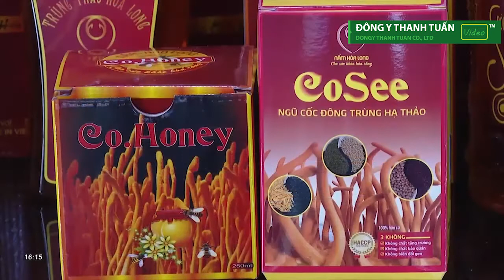Đông Trùng Hạ Thảo Hòa Long Tp. Bà Rịa - Cho sức khỏe hóa Rồng [Đông Y Thanh Tuấn]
☘ Sản phẩm “Đông trùng hạ thảo khô Hòa Long Cordy’s” được sản xuất trên dây chuyền công nghệ hiện đại, đạt chỉ tiêu nghiêm ngặt nên đảm bảo về chất lượng và an toàn vệ sinh thực phẩm không chất bảo quản, không chất tăng trưởng, không biết đổi gien và 100% hữu cơ.

*** Shop Luôn có quà Tặng Ngẫu Nhiên, Quý Khách đặt hàng có thể nhắn tin Shop chọn quà nhé.

Đ/c: 75 Trường Chinh, P. Phú Mỹ, Thị xã Phú Mỹ, Tỉnh BRVT